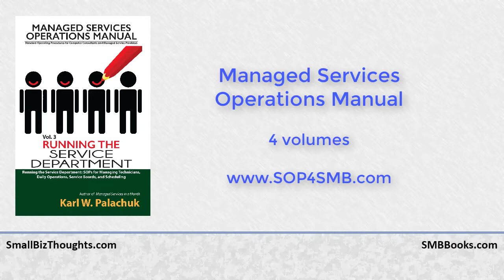SOP: After Hours Work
How do you structure after-hours work policies so that:
1) You avoid it
2) You make money on it
3) Your employees are on board
4) Your clients respect your time
and
5) You protect your company from liability?

Another SOP video for managed service providers from Karl Palachuk and Small Biz Thoughts.